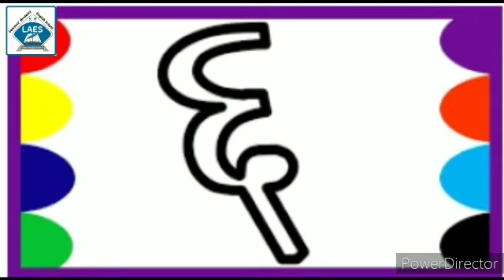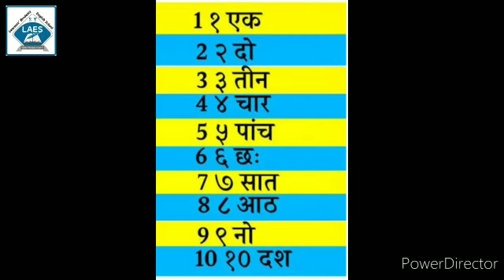Std UKG Hindi 1 Se 10 Tak Ginnti